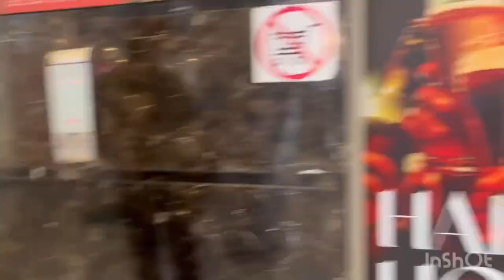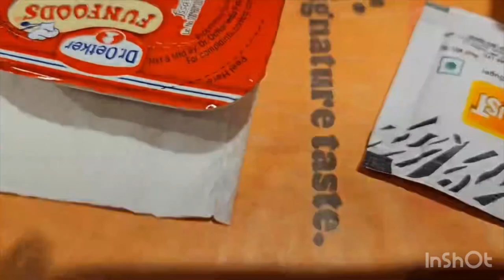Evening Date❤️Yousta Summer Collection|Coffee date at Burger King|yodha movie review@MouMarvels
Evening Date❤️Yousta Summer Collection|Coffee date at Burger King|yodha movie@Innersoulmates